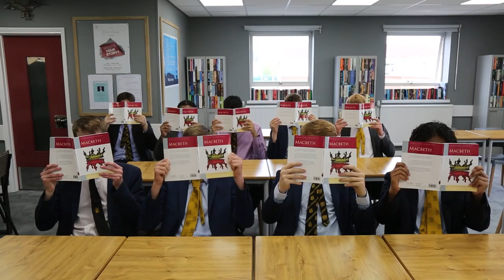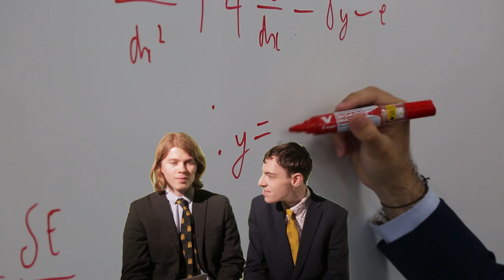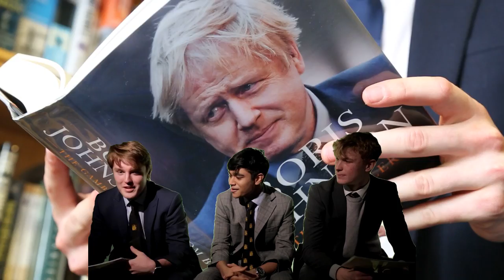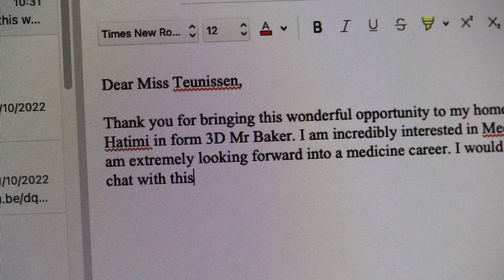2022: Hampton School Leavers' Video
Celebrating our Class of 2022.  We take a fond look back at our Leavers' Hampton experience and wish them all the very best as they move on to the next stages of their lives.

With thanks to Dr Brian May OH (1965) for permission to use 'Don't Stop Me Now' by Queen.